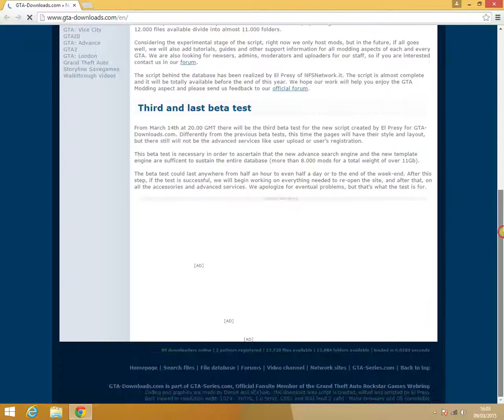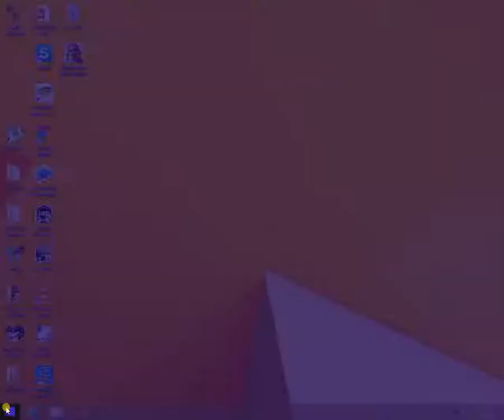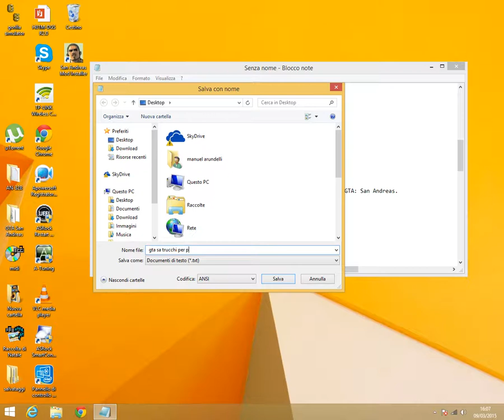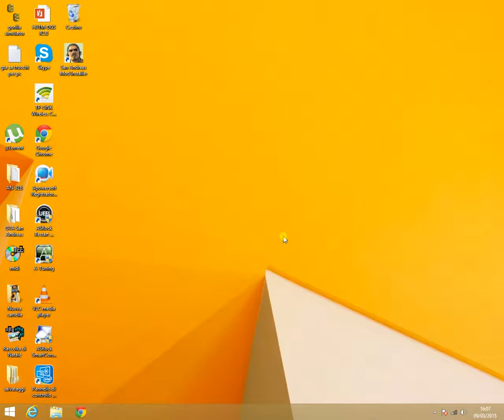come mettere i trucchi di" gta sa " per pc sul desktop